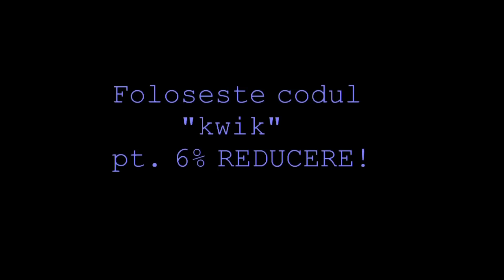SERIOS?!? // FIFA 16 CAREER MODE // EPISODUL 6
Program de postare:
Luni:Until Dawn + FIFA 16 CM
Marti:WWE 2k15 NXT + FIFA 16 UT(uneori)
Miercuri:FIFA 16 PC +WWE Legacy
Joi:Until Dawn + WWE Legacy
Vineri:FIFA 16 CM + Until Dawn
Sambata:FIFA 16 PC + Video random(uneori)
Duminica:WWE NXT + FIFA 16 CM